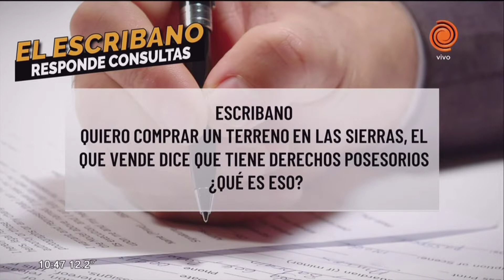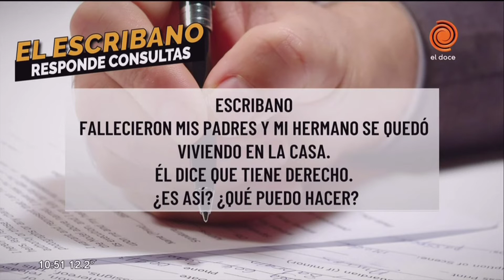Impuestos de propiedades heredadas y otros temas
Hoy respondemos a una de las preocupaciones mas comunes entre nuestros televidentes, con respecto al pago de impuestos de propiedades heredadas.
A su vez, respondemos a otras preguntas de la audiencia, como la repartición de bienes heredados y otros temas.